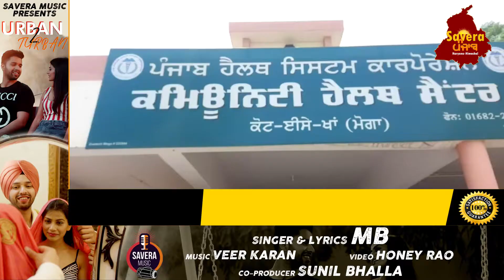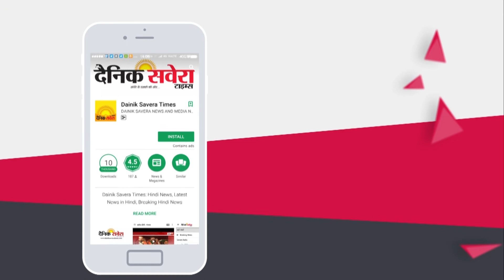ਮੋਗਾ ਦੇ ਕੋਟ ਇਸੇ ਖਾਂ 'ਚ ਨਸ਼ਾ ਛਡਾਊ ਕੇਂਦਰ 'ਚ ਦਵਾਈਆਂ ਦੀ ਘਾਟ ਲੋਕਾਂ 'ਚ ਰੋਸ